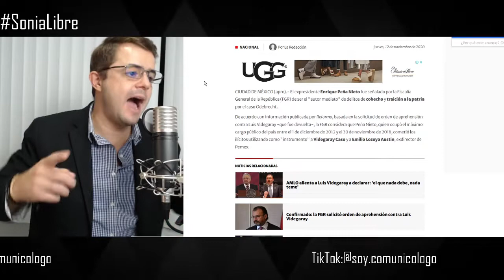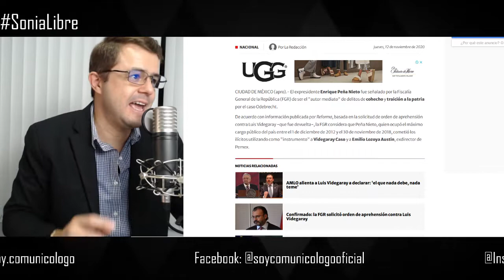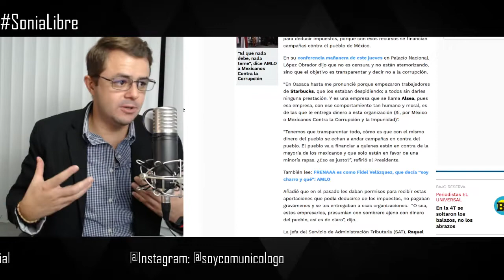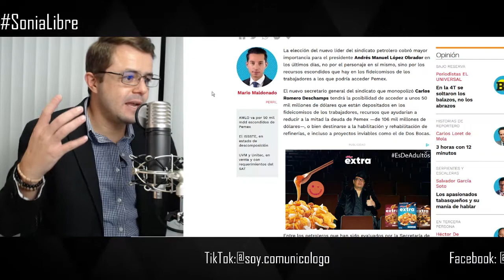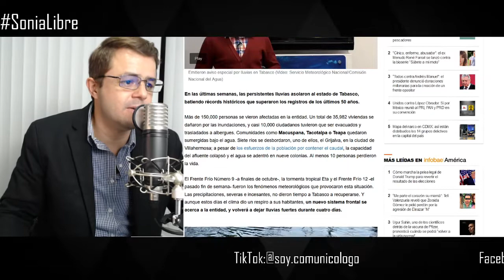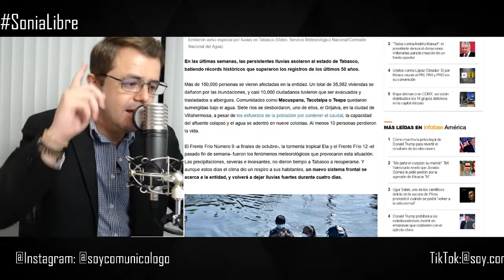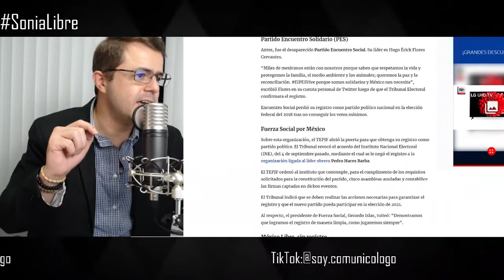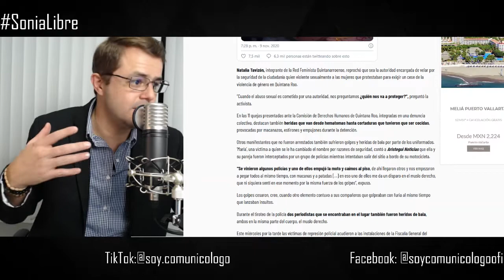PEÑA A LA CÁRCEL Y TABASCO INUNDADO ALV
Déjanos tus comentarios al respecto...